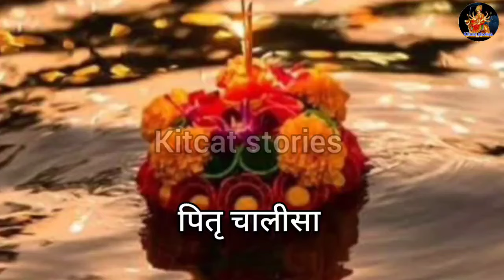Amavasya Vrat Katha | Amavasya Ki Kahani | अमावस्या की कथा | अमावस्या की कहानी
Amavasya Vrat Katha 2024 | Amavasya Ki Kahani | अमावस्या की कथा | Amavasya ki Katha
Amavasya vrat Katha | सर्व पितृ अमावस्या व्रत कथा | sarv pitra Amavasya ki Katha
Amavasya Vrat Katha 2024 | Amavasya Ki Kahani | अमावस्या की कथा | Amavasya ki Katha | Amavasya Vrat Katha 2024
आज सुने अमावस्या की कथा 2 अक्टूबर 2024 sarv pitra amavasya vrat katha, kitcatstories, kitcat stories